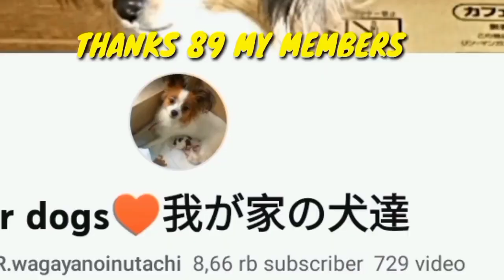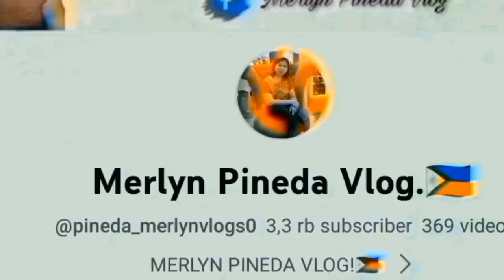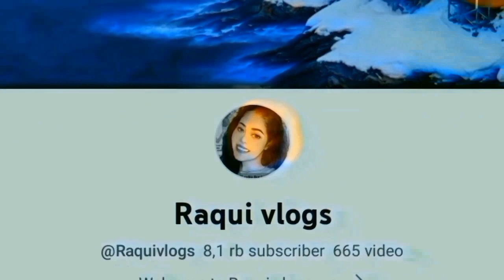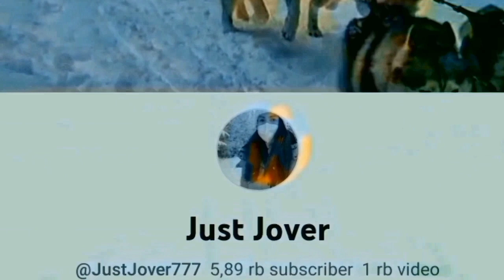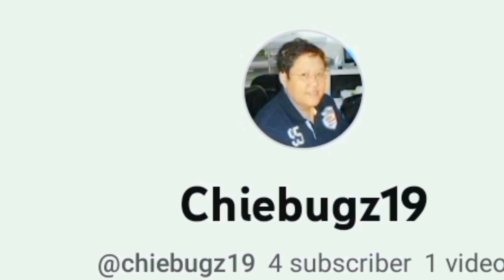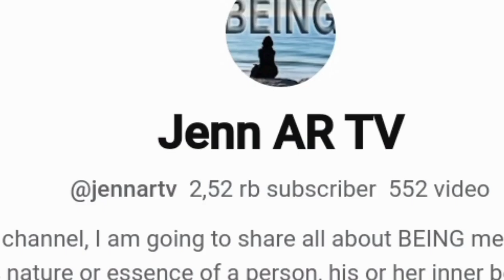VLOGS‼️ A BEAUTIFUL MY VILLAGE 💞💞 @Muff_channel